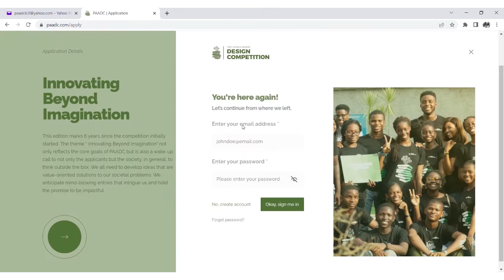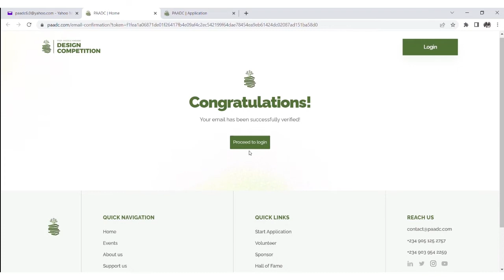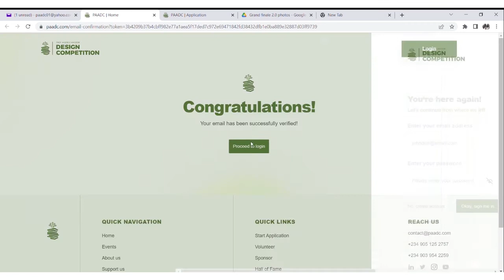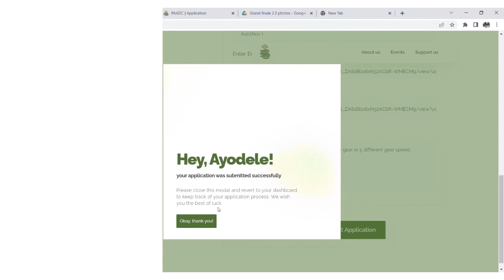HOW TO START YOUR APPLICATION FOR PAADC 6.0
Need help with starting your application? Or are you stuck?

Here's a detailed video that shows you how to begin your PAADC application, create a team, join a team and submit your application.

The application window is still open, so to begin your application.